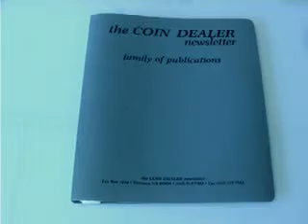Coin Dealer Newsletter Custom Deluxe Dealer Binder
Vintage step-by-step video of upgrading the CDN Custom Deluxe Dealer Binder with the latest edition of the Coin Dealer Newsletter - Greysheet. All seven of the current price guides stay neatly housed in this easy to use binder.